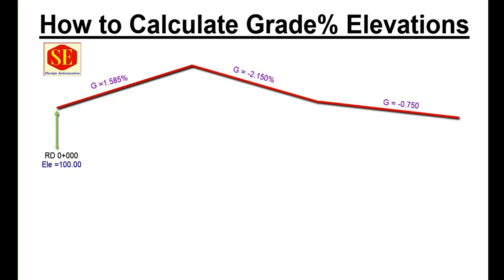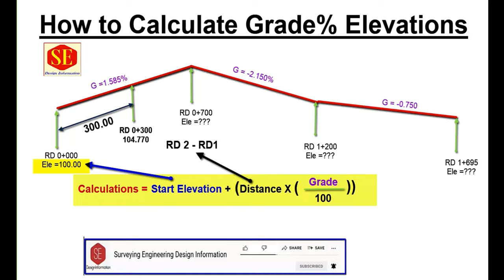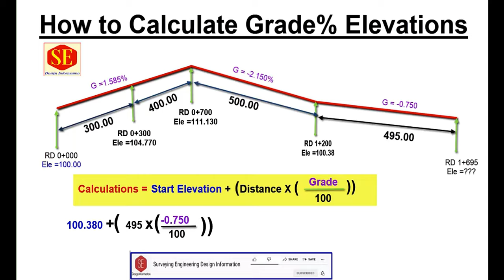How to Calculate Grade Elevation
This Video about Profiles Grade Elevations Calculations. Garde % To Elevations Calculations With RD Stations & Length To Calculate Elevations With Manual.